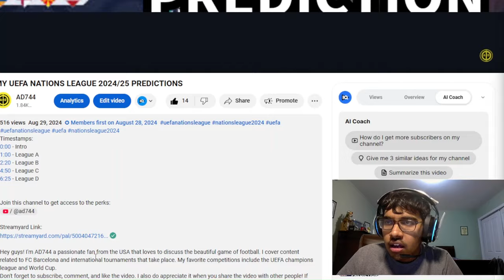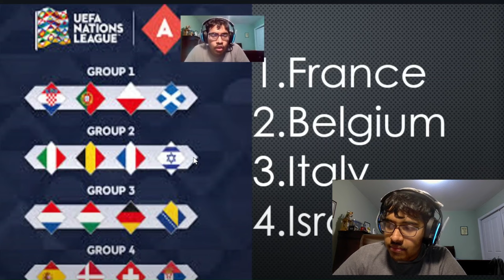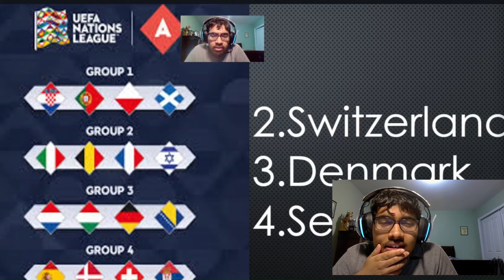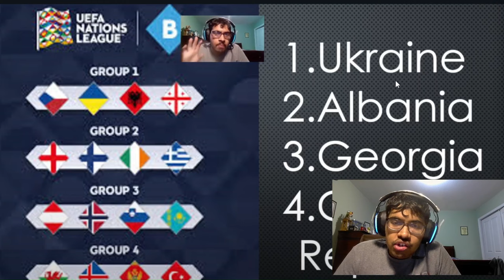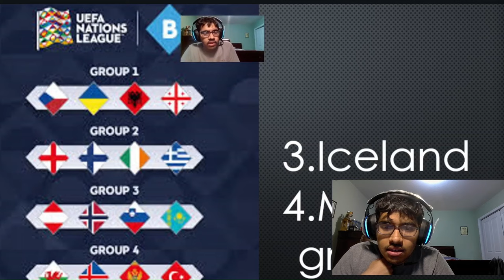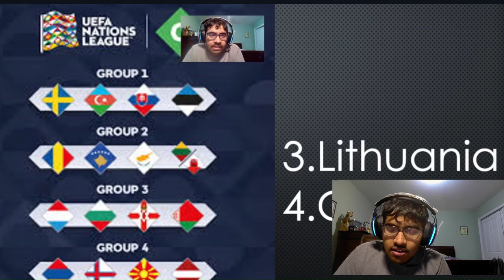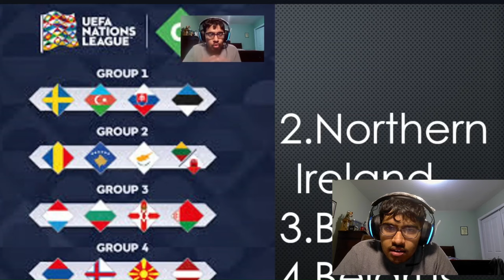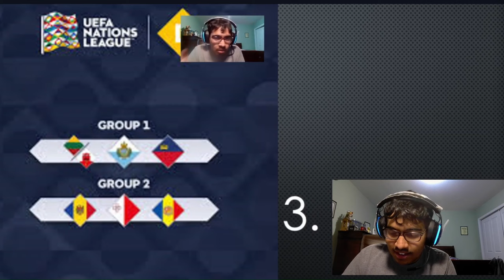REACTING TO MY UEFA NATIONS LEAGUE 24/25 PREDICTIONS